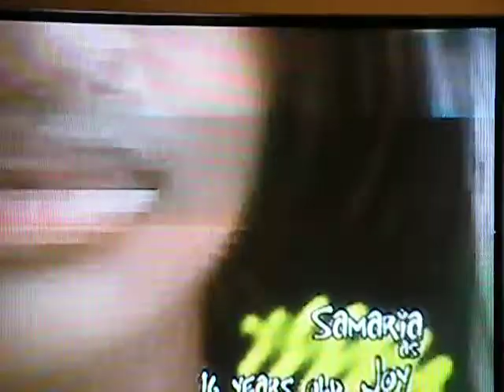O.M.G. - Outstanding Magnificent Girls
Welcome to Sharon Robinson Models & Talent.

We have some of the most beautiful, exotic, and talented models available to show your fashions,
to host your show, promote your product, or to be in your production.

Contact Sharon about the new O.M.G. acting classes.  Each class ends with the talent appearing in a sitcom, written and produced by Sharon Robinson, which airs over local network television; on her weekly television show.  The 8-week program includes classes in acting, modeling, public speaking, stage presence, dance and music.

Contact Sharon Robinson at 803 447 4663 or email to book our models and talent or with questions about the upcoming classes.